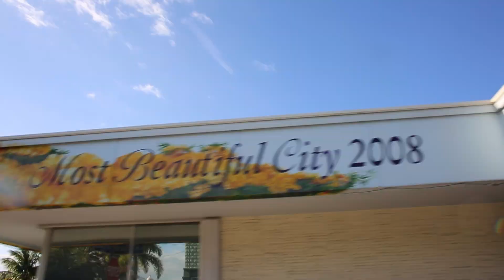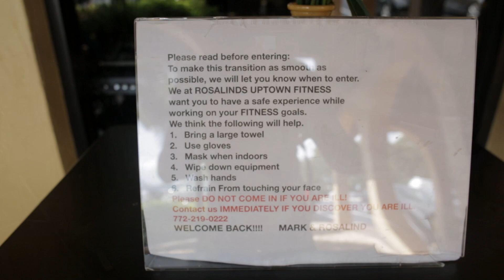We're Ready! | How Downtown Stuart Is Ready For You [Part 2]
Hear from some of the businesses in historic Downtown Stuart and what steps they are taking to keep you safe while shopping around. The president of Stuart Main Street, Nik Schroth, comments about some of the various events held downtown.

Businesses in this video:
Rosalind Fitness Studio - 555 S Colorado Ave. #110
Maria's Cafe - 10 SW Osceola St.
The Gafford - 47 SW Flagler Ave.
April Daze Boutique - 308 S Colorado Ave.
Gumbo Limbo - 37 SW Osceola St.
Stuart Coffee Company - 55 SW Flagler Ave.